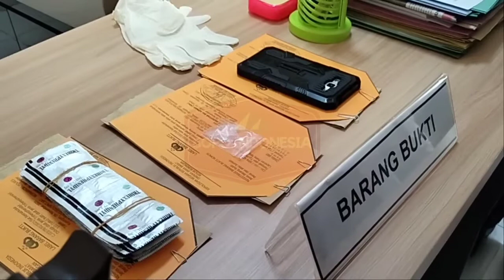JUAL SABU SITAAN, OKNUM SATPAM KEJARI KUNINGAN DITANGKAP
Seorang oknum satpam berinisial NN (34) ditangkap anggota Satnarkoba Polres Kuningan. NN yang bekerja sebagai satpam di Kejaksaan Negeri Kuningan ini ditangkap karena kedapatan menjual barang bukti narkoba hasil penyitaan.

Kasatnarkoba Polres Kuningan AKP Otong Jubaedi mengatakan, pengungkapan kasus tersebut berawal dari penangkapan seorang pria berinisial UM warga Cijoho, Kuningan pada 6 November 2021.